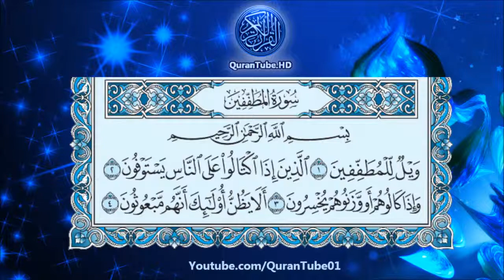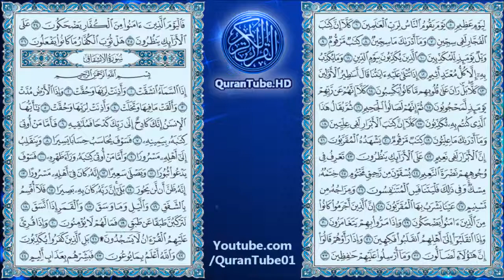عبدالرحمن السديس | 083 : سورة المطففين | حفص عن عاصم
سورة المطففين للشيخ عبدالرحمن السديس , برواية حفص عن عاصم + متابعة نصية للآيات
Surat Al-Motaffifen by Abdulrahman Al-Sudais + Arabic text trailing

۩ التعريف بالسورة :

1) سورة مكية .
2) من المفصل .
3) آياتها 36 .
4) ترتيبها الثالثة والثمانون .
5) نزلت بعد سورة العنكبوت .
6) بدأت بالدعاء على المطففين " ويل للمطففين " لم يذكر لفظ الجلالة في السورة ، بها سكتة لطيفة في الآية (14) .
7) الجزء (30) ـ الحزب ( 59) ـ الربع ( 3) .

۩ محور مواضيع السورة :

يَدُورُ مِحْوَرُ السُّورَةِ حَوْلَ أُمُورِ العَقِيدَةِ وَتَتَحَدَّثُ عَنِ الدَّعْوَةِ الإِسْلاَمِيَّةِ في مُوَاجَهَةِ خُصُومِهَا الأَلِدَّاءِ.

۩ سبب نزول السورة :

أخرج النسائي وابن ماجة بسند صحيح عن ابن عباس قال : لما قدم النبي المدينة كانوا من أبخس الناس كيلاً ، فأنزل الله ( ويل للمطففين ) فأحسنوا الكيل بعد ذلك.

▬▬▬▬▬▬▬▬▬▬▬▬ஜ۩۞۩ஜ▬▬▬▬▬▬▬▬▬▬▬